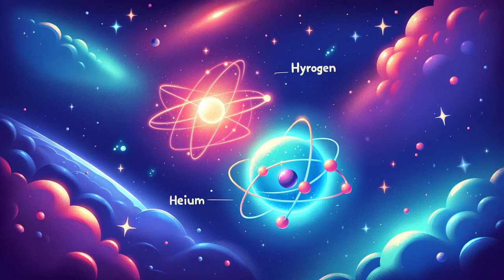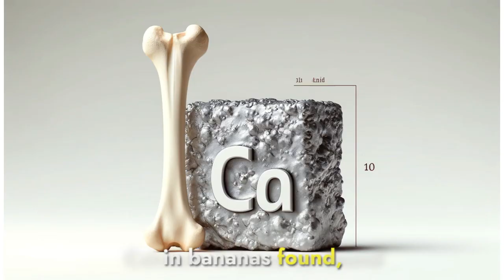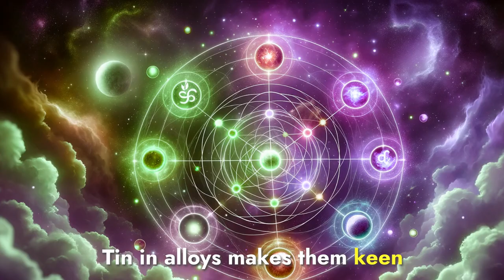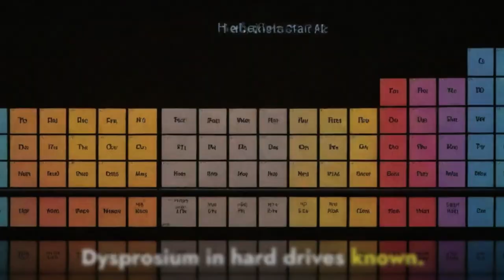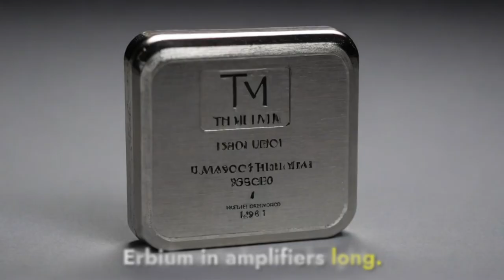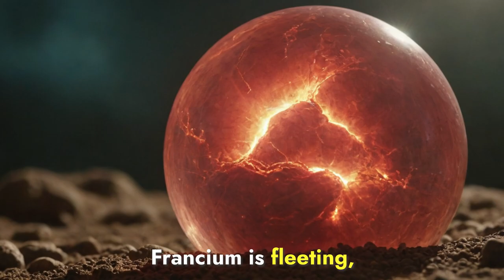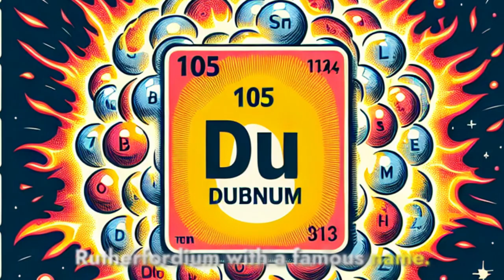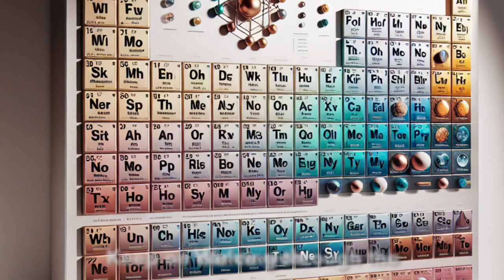Periodic Table Song | Learn the Elements: Catchy and Fun Periodic Table Song for Students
Dive into the fascinating world of chemistry with our catchy and educational periodic table song! This fun and engaging song is perfect for kids, students, and anyone looking to learn the elements of the periodic table. Sing along with the lyrics and get familiar with each element's name and symbol. Enhance your understanding of chemistry and make learning enjoyable with our periodic table song.

Lyrics:

There's Hydrogen (H), Helium (He),
Then Lithium (Li), Beryllium (Be),
Boron (B) in the stars so high,
Nitrogen (N) in the air we breathe,
Oxygen (O) for life's reprieve.
Fluorine (F) keeps your smile bright,
Neon (Ne) signs glow in the night.

Chorus:
This is the Periodic Table,
Elements in harmony, stable.
Halogens and Alkali, react in their own style.
With every period, new shells align,
Electrons added as we move to the right.

Sodium (Na) adds a salty touch,
Magnesium (Mg), we need so much.
Aluminum (Al) in planes so grand,
Silicon (Si) in chips at hand.
Phosphorus (P) lights the dark,
Sulfur (S) sparks a fire’s mark.
Chlorine (Cl) keeps the water clean,
Argon (Ar) fills the laser beam.

Chorus

Potassium (K) in bananas found,
Calcium (Ca) in bones so sound.
Scandium (Sc), rare and light,
Titanium (Ti), strong and bright.
Vanadium (V) in steel we see,
Chromium (Cr) shines with glee.
Manganese (Mn) in earth’s core,
Iron (Fe)'s strength forevermore.

Chorus

Cobalt (Co), blue in glass so fine,
Nickel (Ni) in coins, it’s a sign.
Copper (Cu) wires that we string,
Zinc (Zn) for health, a vital thing.
Gallium (Ga) in thermometers show,
Germanium (Ge) makes electronics glow.
Arsenic (As), for ancient crime,
Selenium (Se) in the sunshine.

Chorus

Bromine (Br) in dyes, so bright,
Krypton (Kr) shines in neon light.
Rubidium (Rb) in fireworks’ glow,
Strontium (Sr) in flares that show.
Yttrium (Y) in lasers we see,
Zirconium (Zr) in jewelry.
Niobium (Nb) strengthens steel,
Molybdenum (Mo) seals the deal.

Chorus

Technetium (Tc) in stars so high,
Ruthenium (Ru)’s in the sky.
Rhodium (Rh), rare and fine,
Palladium (Pd)’s catalytic shine.
Silver (Ag) in your jewelry bright,
Cadmium (Cd)’s in batteries right.
Indium (In) in touchscreens seen,
Tin (Sn) in alloys makes them keen.

Chorus

Antimony (Sb) in fire retardants,
Tellurium (Te) in steel enchantments.
Iodine (I) in salt, it’s clear,
Xenon (Xe) lights up the atmosphere.
Cesium (Cs) in atomic clocks,
Barium (Ba) in fireworks' shocks.
Lanthanum (La) starts the lanthanides,
Cerium (Ce) in screens it hides.

Bridge:
The table splits with Lanthanides,
Rare earth elements side by side.
Actinides come later on,
With elements that are so strong.

Chorus

Praseodymium (Pr) shines in glass,
Neodymium (Nd), magnets last.
Promethium (Pm) in batteries bright,
Samarium (Sm) in lasers light.
Europium (Eu), red and blue,
Gadolinium (Gd) for MRI view.
Terbium (Tb) in green lights shown,
Dysprosium (Dy) in hard drives known.

Chorus

Holmium (Ho)’s in magnets strong,
Erbium (Er) in amplifiers long.
Thulium (Tm) in lasers bright,
Ytterbium (Yb) in infrared light.
Lutetium (Lu) in catalysts fine,
Hafnium (Hf) in control rods, align.
Tantalum (Ta) in electronics fit,
Tungsten (W) in filaments lit.

Chorus

Rhenium (Re) in jet engines’ flight,
Osmium (Os) in fountain pens light.
Iridium (Ir) in spark plugs bright,
Platinum (Pt) in jewelry’s might.
Gold (Au)’s in coins and more,
Mercury (Hg) in thermometers store.
Thallium (Tl) in optics rare,
Lead (Pb) in batteries, beware.

Chorus

Bismuth (Bi) in medicine’s call,
Polonium (Po)’s in antistatic all.
Astatine (At)’s radioactive sight,
Radon (Rn) in homes at night.
Francium (Fr) is fleeting,
Radium (Ra)’s radioactive beating.
Actinium (Ac) in sources so bright,
Thorium (Th) in mantles light.

Chorus

Protactinium (Pa) is rare,
Uranium (U) in reactors flare.
Neptunium (Np) in research gleams,
Plutonium (Pu) in power dreams.
Americium (Am) in smoke detectors fine,
Curium (Cm) in space travel line.
Berkelium (Bk) in lab tests bright,
Californium (Cf) in neutron beams' light.